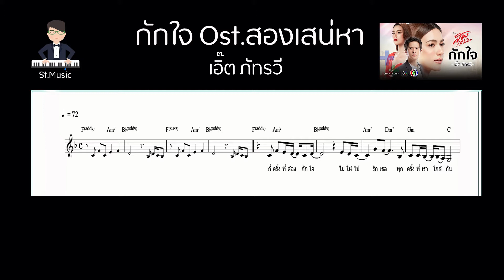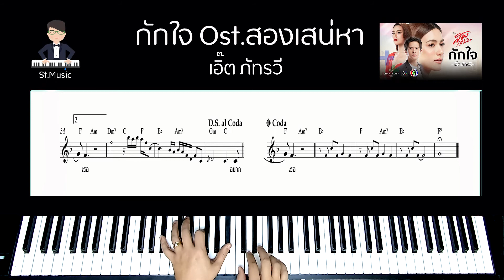[เซนต์อะซอง] กักใจ - เอิ๊ต ภัทรวี Ost.สองเสน่หา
เพลง Original อยู่ในคีย์ F จังหวะค่อนข้างช้า เร้นท์เสียงร้องอยู่ระหว่าง G3 - C5 (คู่ 11)

ความหมายของเพลงพูดถึงความสัมพันธ์ที่ใกล้ชิด แต่ไม่รู้ว่าความสัมพันธ์นั้นเป็นแบบไหน ใช่ความรักแบบคนรักหรือไม่ เลยต้องกักใจ  มันเป็นความรู้สึกอึดอัด อยากรู้ เหมือนจะร้องเพลงถามเป็นในๆ ว่ารักฉันหรือเปล่า

เรียนดนตรีออนไลน์ by St.Music
เรียนผ่านโปรแกรม Zoom หรือ Line เรียนสด + โน้ตเพลง + คลิปเสริม และชีทประกอบการสอน
หลักสูตร : Classic, Pop, Jazz
เปิดสอน : เปียโน, ร้องเพลง, ไวโอลิน, กีตาร์, เบส, กลอง, แซ็ค, ฟลูท
ค่าเรียนเริ่มต้นที่ 999 บ. ทดลองเรียนฟรี

ค่าบริการเริ่มต้นที่ 99 บ. (โน้ต&คอร์ด), เปียโน 149 บ. อื่นๆ